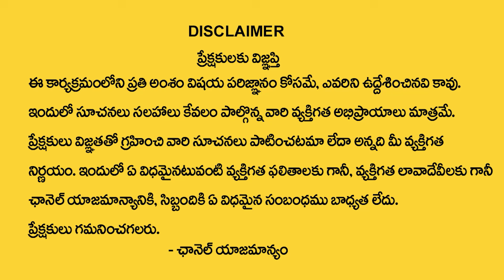Negitive Energies | నెగిటివ్ ఎనేర్జి ఎలా ఏర్పడుతుందో తెలుసా..